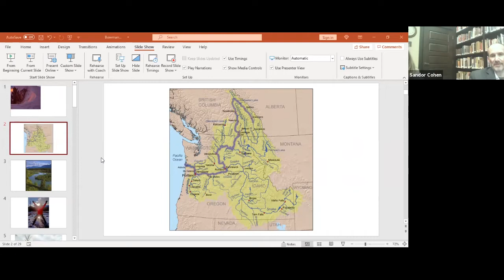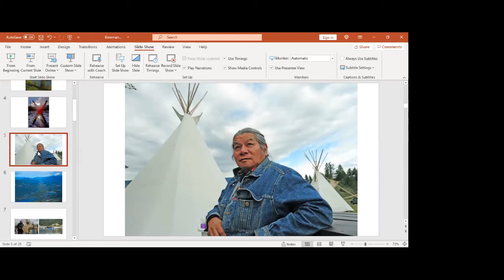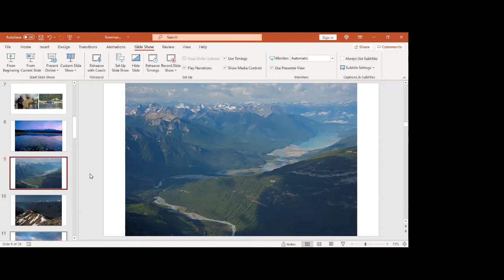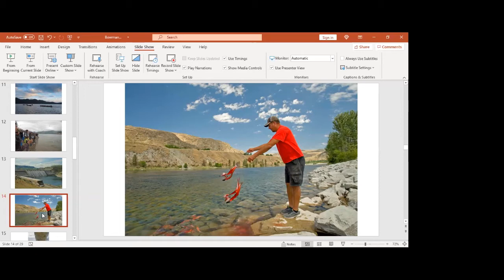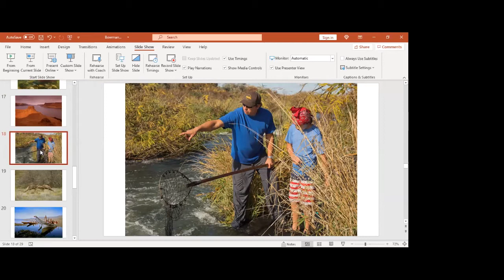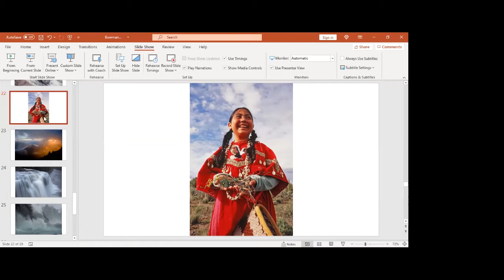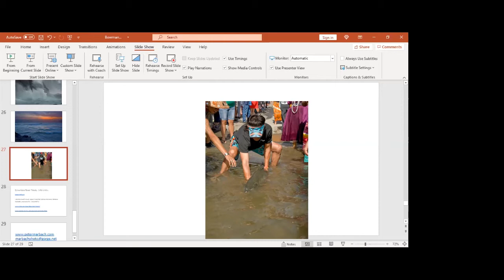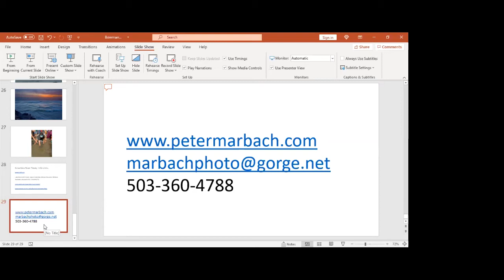May at the Museum with Visual Storyteller Peter Marbach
Thirteen years ago Peter Marbach embarked on a self-assignment to tell the story of the Columbia River Treaty between the U.S and Canada, and its impact on first nations, tribes, and salmon along the entire 1,250 Columbia River. The original treaty in 1964 excluded participation and input from indigenous communities. The end result of this labor of love was the independently produced photo essay book, Healing The Big River – Salmon Dreams and the Columbia River Treaty. Peter invited leaders from first nations, tribes, and salmon restoration advocates to contribute powerful guest essays about their connection to the river, their hopes for a modernized treaty (now being re-negotiated), and their hopes to see one of the greatest salmon runs that ever existed on the planet restored, from the ocean to the headwaters near Canal Flats BC. The Grand Coulee Dam in eastern WA State has blocked the salmon returning home to the headwaters.

Peter Marbach has been a professional photographer for 25 years, published 6 photo essay books, and had previous assignment work with numerous conservation groups, U.S Forest Service, and outdoor travel editorial work. In October 2014, Peter was featured in an episode of Oregon Field Guide. His current professional focus is as a visual storyteller using his photography to address important environmental and indigenous justice issues.